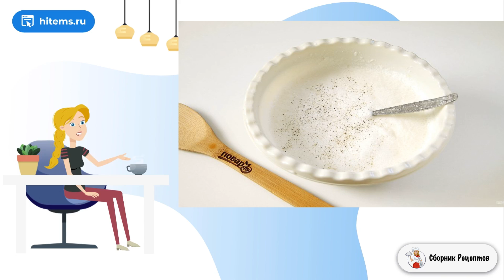Долма в духовке. Очень вкусный рецепт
Долма – это биточки из виноградных листьев с фаршем. Есть масса способов приготовления этого вкуснейшего блюда, я расскажу, как приготовить долму в духовке.    Как правило, для начинки используется говяжий или бараний фарш. В наши дни это блюдо готовят и со свиным фаршем, и из мяса птицы. Какой бы вариант вы не выбрали, будьте уверены, вас ждет очень вкусное и сочное блюдо! Долма томится в духовке под сырно-сливочным соусом. Легкая кислинка и неотразимый аромат, устоять невозможно!

Ингредиенты:
Лист виноградный — 30 Штук (соленый),
Фарш мясной — 600 Грамм,
Сыр плавленный — 200 Грамм (в баночке),

Очень рецепт с фото, Простые домашние рецепты, Очень вкусные рецепты с фото, Рецепт очень, Рецепт очень, Простые рецепты, Условиях простой рецепт, Самое вкусное рецепты с фото, Как сделать домашний рецепт,